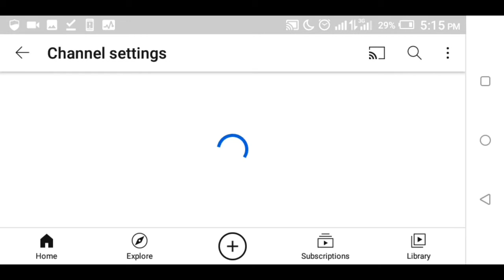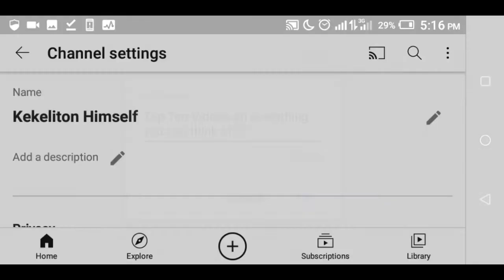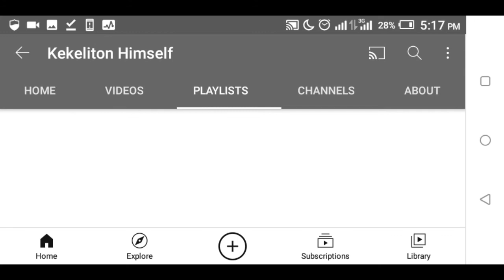How To Create A YouTube Channel (On Your Smartphone)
Tutorial of how to create a YouTube video with a smartphone and a Gmail account. Very simple and can be done in the YouTube app.